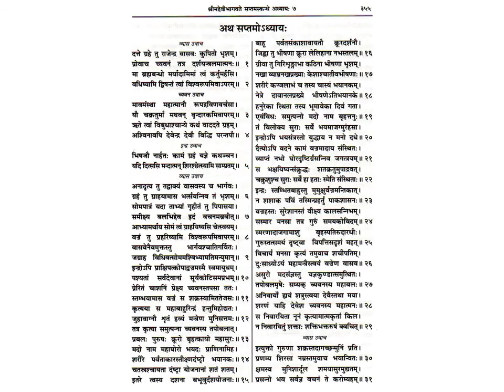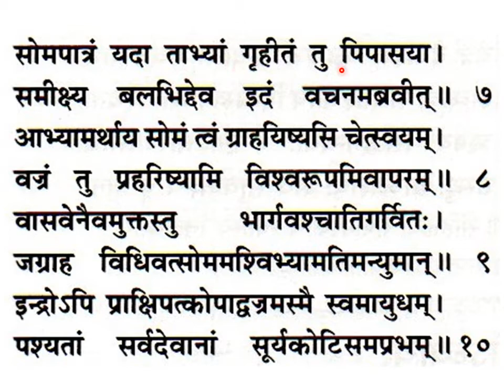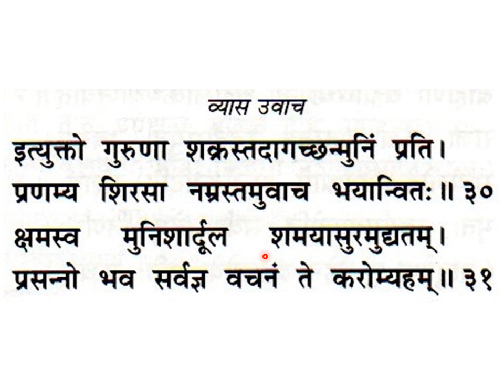श्रीमद्देविभागवतमहापुराणम् Srimad Devi Bhagavata Mahapuranam skandha 7, ch 7, slokas 1-31